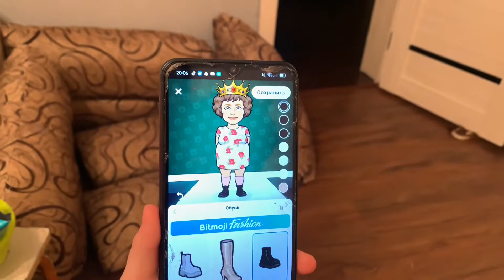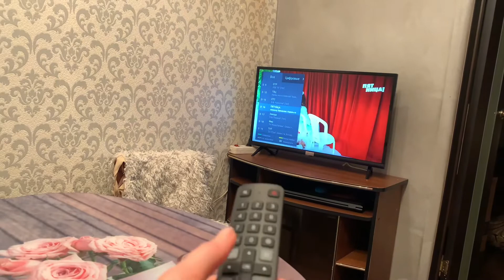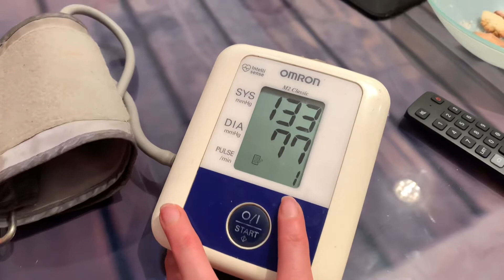Влог: Привезли маму в гости / Довольный зять / Субботний вечер VLOG